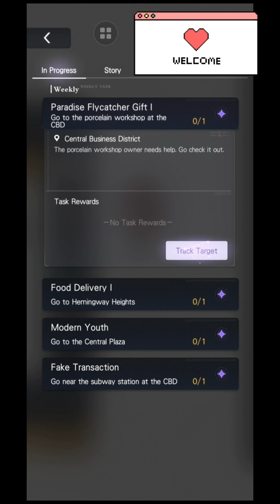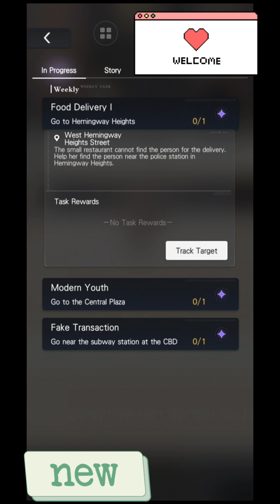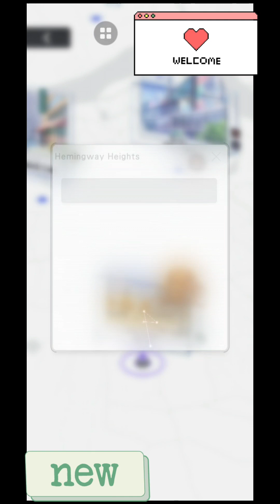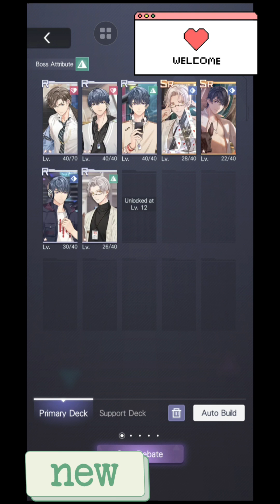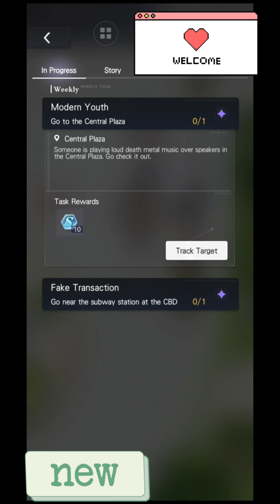Tears of Themis : Doing tasks